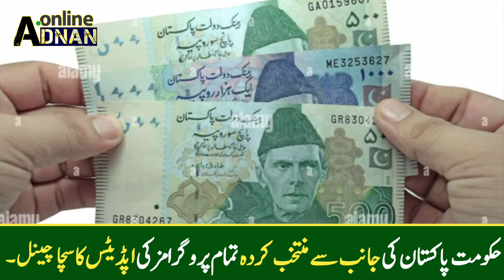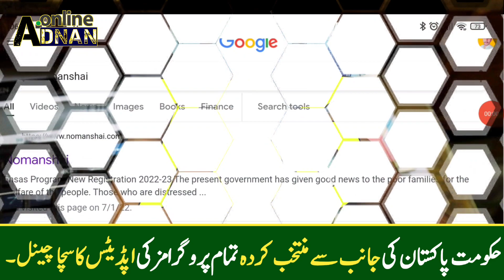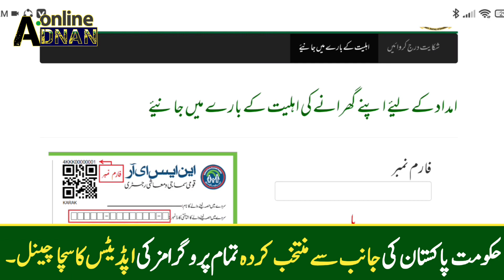Ehsas New16000 Rupees Scheme PPAF New payment| Ehsaas Latest Scheme 2022-23